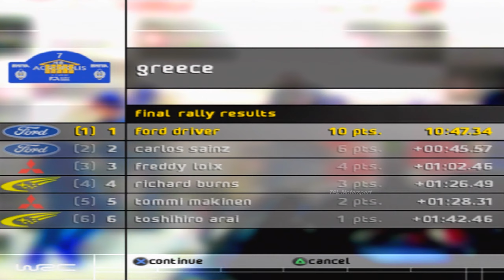World Rally Championship (PS2) - #7 - Greece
hey it's the place where elbow greece comes from